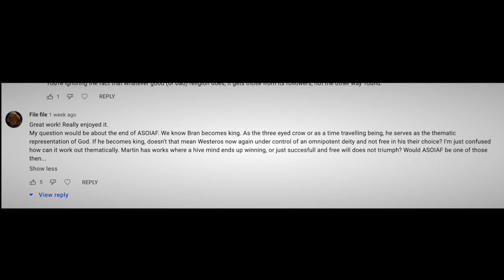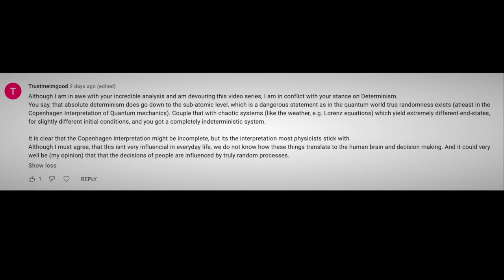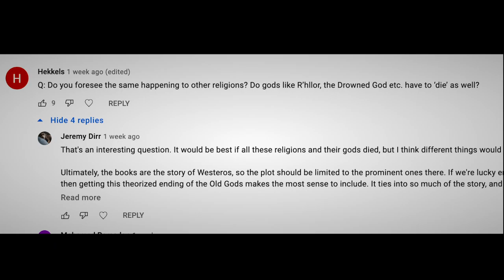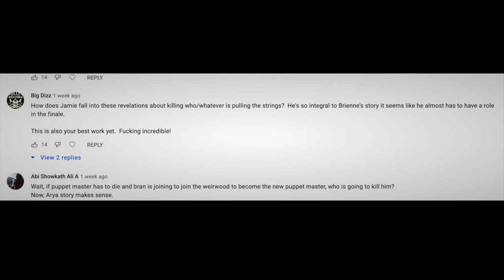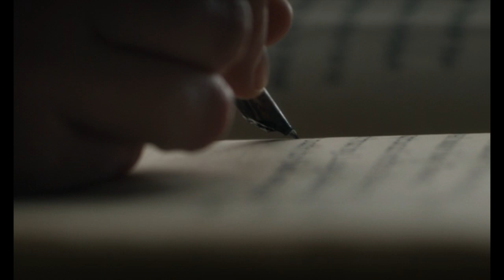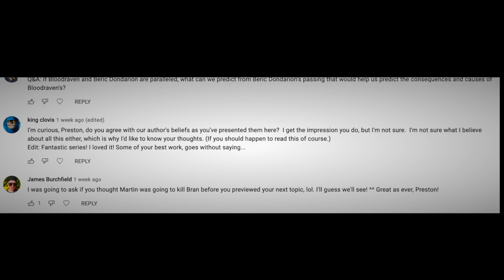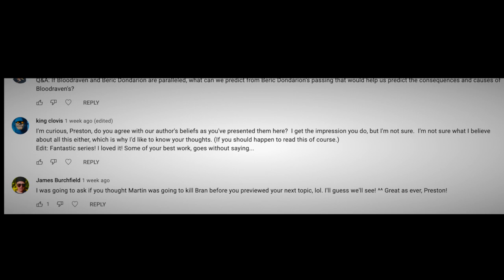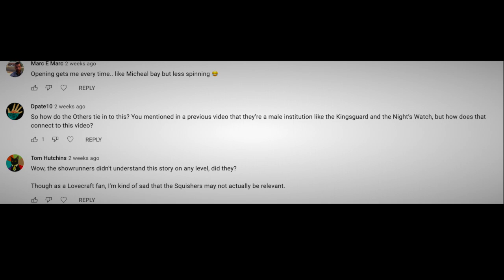Brienne Q&A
I answer a few questions on the Brienne series and it does get a little metaphysical.

▬▬▬▬ Information ▬▬▬▬